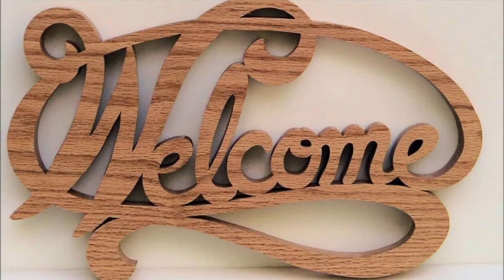Free Simple Crochet Poncho, Easy Crochet Poncho For Child